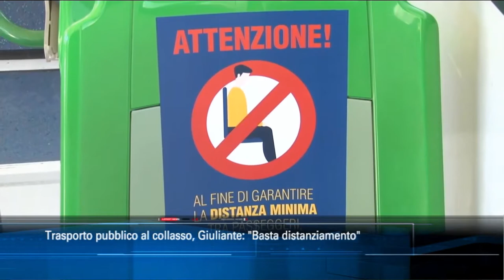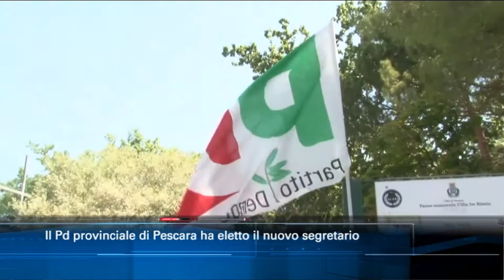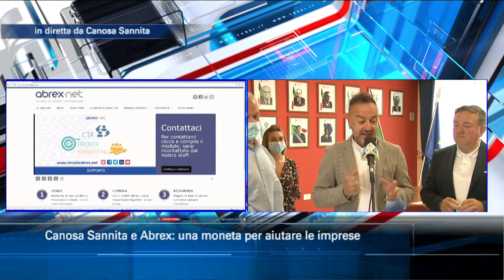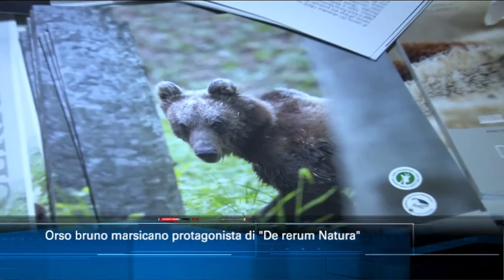TgSei edizione delle 14 di sabato 27 giugno 2020